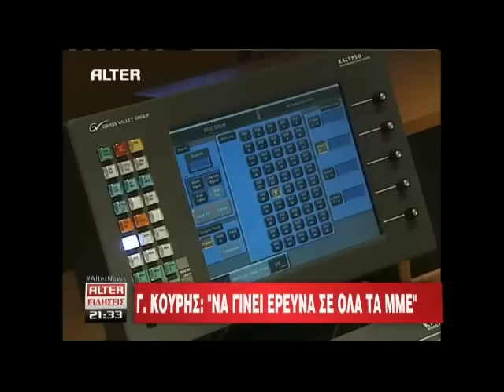Real.gr 26-10-2011- ΔΕΛΤΙΟ ALTER ΜΕΡΟΣ 7ο